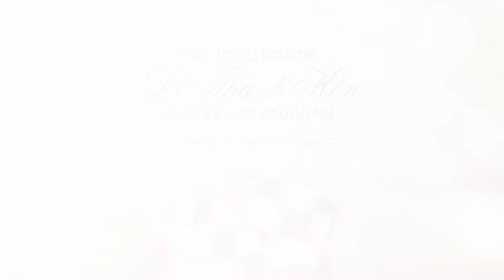Văn Thành & Phương Nga (22-2-2017)